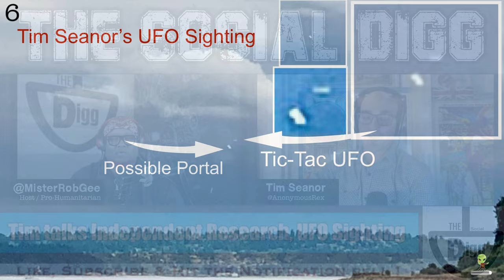S1: Ep. #4 - Independent Research / EPIC UFO Sighting w/ Tim Seanor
elizondo uap pentagon Special guest Tim Seanor stops by THE SOCIAL DIGG to discuss skywatching efforts with his NEW company UAPRG (UAP Research Group) and details his VERY COMPELLING UFO sighting!